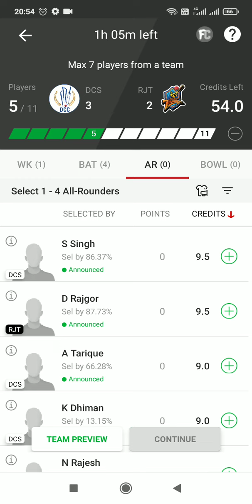Bukhatir T20 League: DCS vs RJT Dream11 Prediction, dcs vs rjt Dream11 Team, Dcs vs Rjt Playing XI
DCS vs RJT Dream11 Prediction, Fantasy Cricket Tips, Dream11 Team, Playing XI, Pitch Report, Injury Update- Bukhatir T20 League

Match Details
Match
Match 5
Bukhatir T20 League 2022
Points Table
Schedule
Date & Time
11 Jun, 10:00 PM IST
Venue
Sharjah Cricket Stadium, Sharjah
Poll: Which team will win?

DCC Starlets

Rajkot Thunder
by Vicky Singh6 mins ago
Bukhatir T10 Dream11 Prediction Fantasy Cricket Tips Dream11 Team

DCS vs RJT Dream11 Prediction, Fantasy Cricket Tips, Dream11 Team, Playing XI, Pitch Report, Injury Update of Bukhatir T20 League match between DCC Starlets and Rajkot Thunders.
DCS vs RJT Bukhatir T20 League Match 5 Details:

The 5th match of the Bukhatir T20 League will see DCC Starlets facing off against Rajkot Thunders on 10th June at the Sharjah Cricket Association Stadium.

For all the Dream11 Tips and Fantasy Cricket Live Updates, follow us on Cricketaddictor Telegram Channel.

This game is scheduled to start at 11:00 PM IST and live score and commentary can be seen on FanCode and CricketAddictor website.
DCS vs RJT Bukhatir T20 League Match 5 Preview:

The Bukhatir T20 League will see its fifth match of this season between DCC Starlets and Rajkot Thunders.

DCC Starlets will be facing off against Rajkot Thunders for the first time in the fifth match of this season of the Bukhatir T20 League. Both teams will play their opening match of this tournament against each other.

Nilansh Keswani, Ronak Panoly, Ahaan Fernandes and Qais Farooq are among the crucial players from the DCC Starlets side while Banty Nandy, Bhera Ram, Ali Khaled and Mitesh Thanki are the key players from the Rajkot Thunders squad.
DCS vs RJT Bukhatir T20 League Match 5 Weather Report:

The temperature is expected to hover around 33°C on the matchday with 49% humidity and 3 km/hr wind speed. There are no chances of precipitation during the game.
DCS vs RJT Bukhatir T20 League Match 5 Pitch Report:

The Sharjah Cricket Association Stadium is a batting-friendly surface and is expected to assist the batters once again here. Pacers might get some help towards the latter half of the match while spinners will play a good role in the middle stage.
Average 1st innings score:

The average first innings score on this wicket is 172 runs.
Record of chasing teams:

The team batting second has great records here. They have maintained a winning percentage of 80 on this ground.
DCS vs RJT Bukhatir T20 League Match 5 Injury Update:

DCS vs RJT Bukhatir T20 League Match 5 Probable XIs:

DCC Starlets: Darshan Pagarani, Rameez Shahzad, Qais Farooq, Harshit Seth, Jash Giyanani, Shrey Sethi, Punya Mehra, Ahaan Fernandes, Ronak Panoly, Tanish Suri, Nilansh Keswani

Rajkot Thunders: Mitesh Thanki, Mohit Goraniya, Banty Nandy, Shahbaz Khan-I, Rushabh Shah, Ameya Soman, Hamza Sheraz, Milesh Pravin, Mohammed Sahir, Pritesh Anadkat, Bhera Ram
Top Picks For Dream11 Prediction and Fantasy Cricket Tips:

Rishab Mukherjee is a right-handed batsman and right-arm off-break bowler from DCC Starlets.

Abdullah Tarique is a right-handed batsman and right-arm medium-fast bowler from DCC Starlets.

Dipesh Rajgor is a right-handed batsman and right-arm medium-fast bowler from Rajkot Thunders.

Pritesh Anadkat is a right-handed batsman and right-arm off-break bowler from Rajkot Thunders.
DCS vs RJT Bukhatir T20 League Match 5 Captain and Vice-Captain Choices:

Captain – Abdullah Tarique, Pritesh Anadkat

Vice-Captain – Rishab Mukherjee, Dipesh Rajgor
Suggested Playing XI No.1 for DCS vs RJT Dream11 Team:

Keepers – Shrey Sethi, Vaibhav Vaswani

Batsmen – Rishab Mukherjee (VC), Pritesh Anadkat, Ameya Soman

Bowlers – Mathew George, Rohit Karanjkar, Sumit Raychura